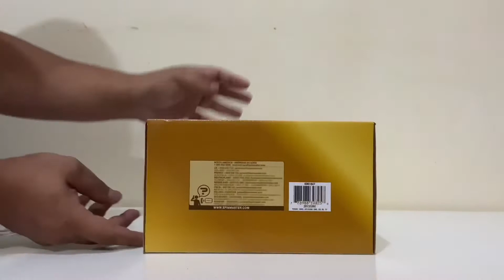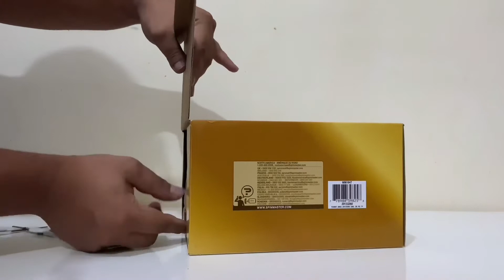POTIONS CLASSROOM ~ Harry Potter Wizarding World Magical Minis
POTIONS CLASSROOM ~ Harry Potter Wizarding World

Seperti Scene di Harry Potter & Half Blood Prince edisi ramuan
Mainan anak segala usia utk penggemar berat harry potter !